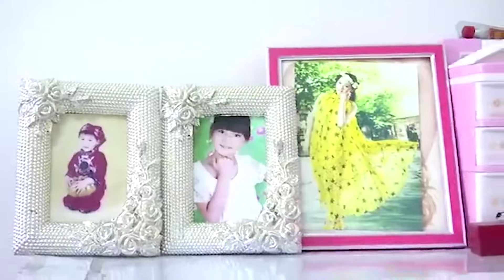中老年相親-大哥大姐三觀不一致沒法嘮！註定這場相親失敗了